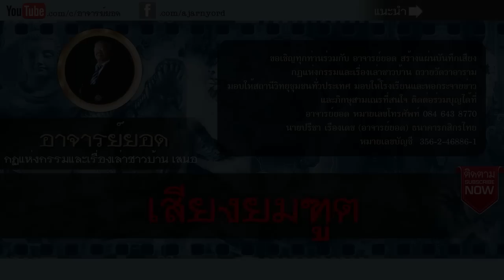อาจารย์ยอด : เสียงเดินเที่ยงคืน [ผี] new